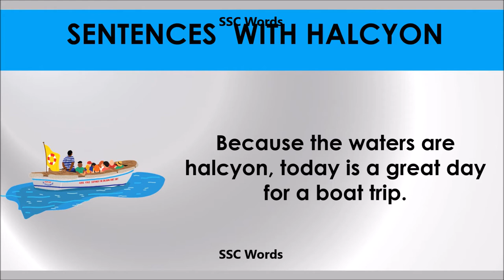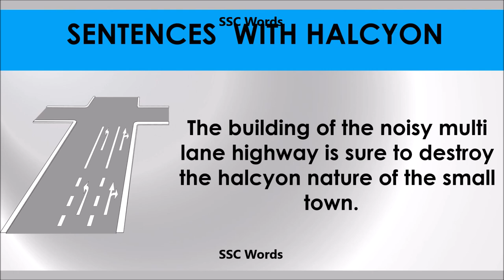Halycon # Improve English # Meaning and 5 sentences # GRE CAT GMAT word # SSC Words